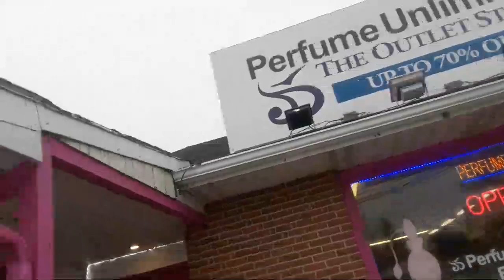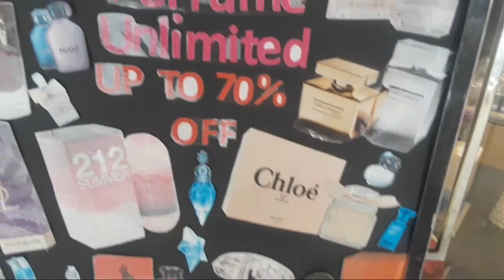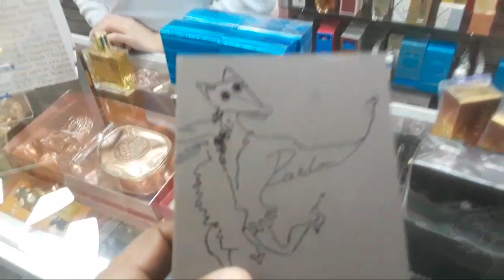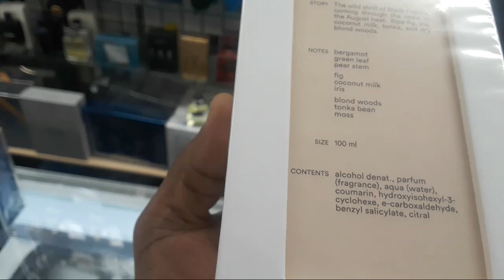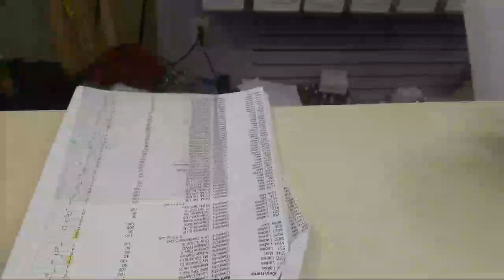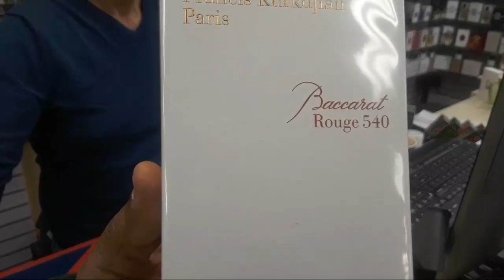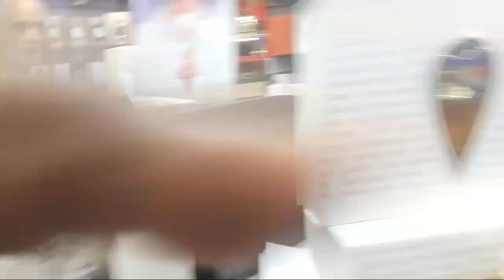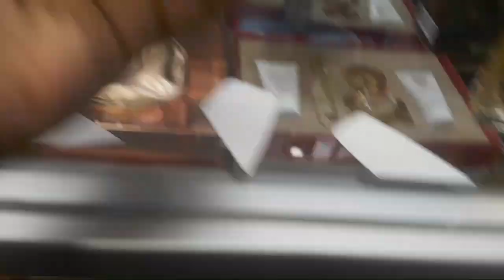RaJuR TLI @ Perfume Unlimited w/ Raj in Lancaster Pa.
RaJuR TLI @ Perfume Unlimited in Lancaster Pa.
Perfumes Unlimited and Colognes  2359 E Lincoln Hwy  Lancaster, Pa 17602